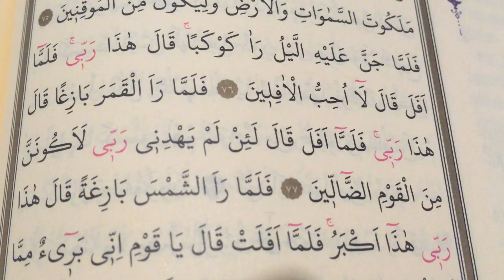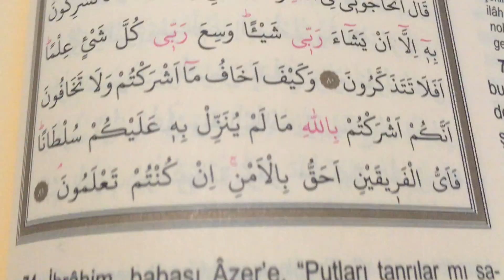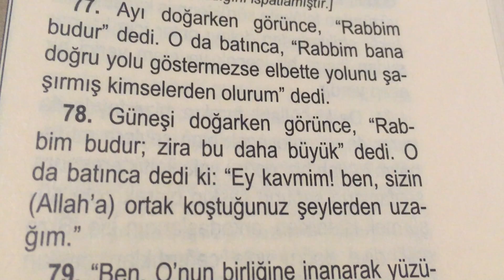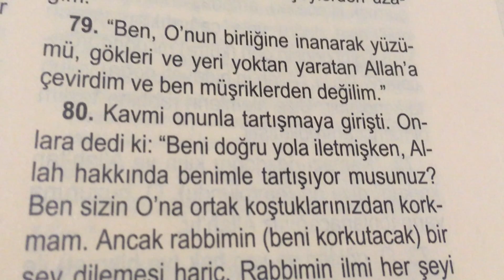Mealli Hatim cüz 7 Sayfa 136 Enam Suresi